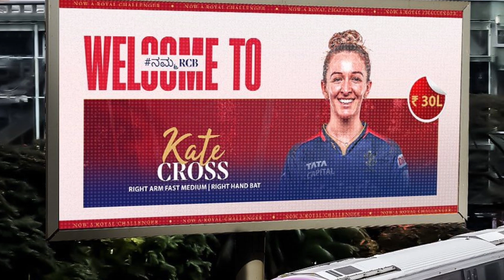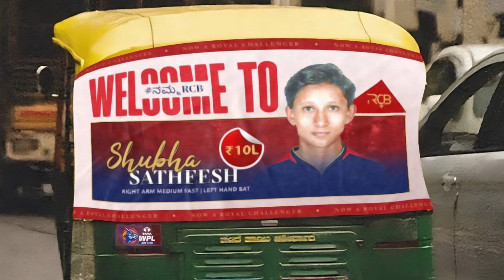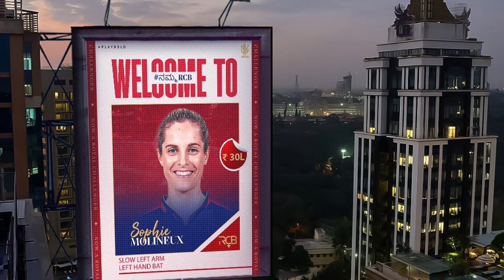WPL ನಲ್ಲಿ RCB ಖರೀದಿಸಿದ ಆಟಗಾರ್ತಿಯರ ಸಂಪೂರ್ಣ ವಿವರ | WPL Auction | Cricket News In Kannada.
This video is only for teachings purposes
2. 1 only used bits and pieces of videos to get the point across where it necessary.